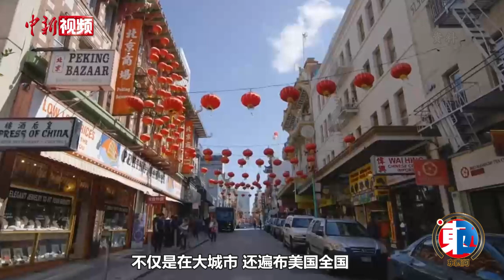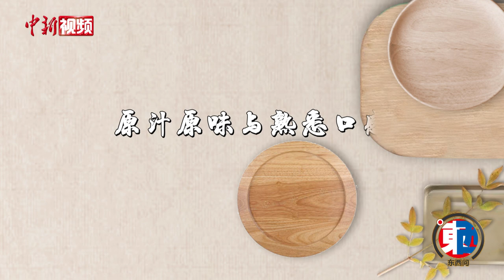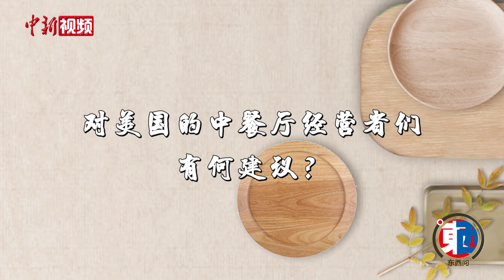保罗·弗里德曼：美国中餐的发展趋势是创新型中餐吗？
中餐在美国流行已逾百年，近年呈现新的发展趋势。随着创新型中餐在美国日益流行，一批精品快餐品牌打开了连锁经营的新局面。耶鲁大学历史学教授保罗·弗里德曼(Paul Freedman)长期研究与饮食有关的历史，著有《食物：味道的历史》等书，他在接受中新社“东西问”专访时就美国饮食文化、中餐在美国的发展、如何打造高档餐厅等话题作出解读。